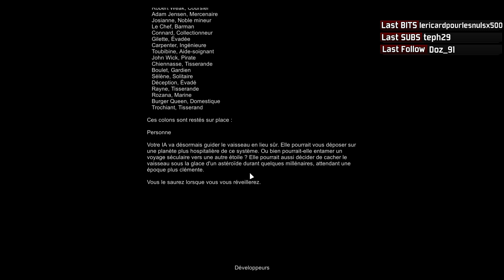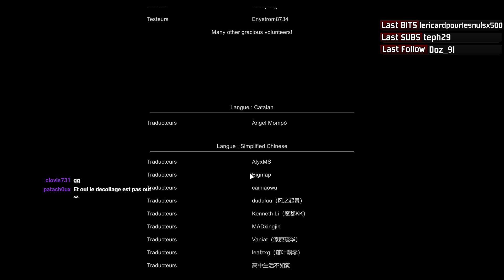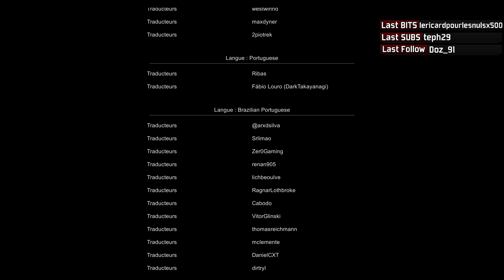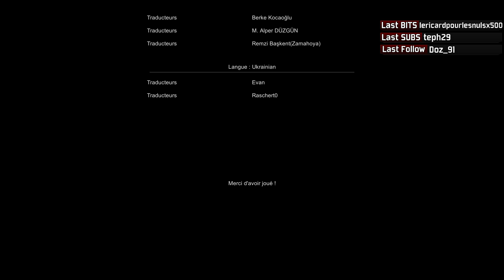RimWorld [98] - DECOLLAGE IMMINENT ! TOUS AU CONGELO ! THE END !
Replay du Live de 13/11/2018 sur RimWorld.

On est sur les derniers jours ! Et la fin arrive ! On décolle ?!